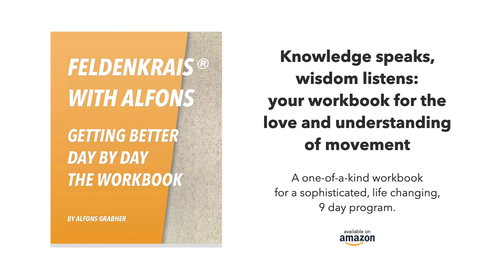How to massage your own back (Choose your posture BUT HOW?)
Why is it so hard to change one's posture? Enter my video. I think it's a good starting point to ponder with options for posture. Instead of suggesting that there's an ideal one-fits-all-people posture, I provide you with a movement sequence that helps you unlock how you think of your chest, the relationship between your pelvis and chest, enhance how your chest and spine can move, and thus give you more options to chose from... and to think about these questions more deeply, and to be able to arrive at better strategies and conclusions for yourself.

As always: play with the movements, make them your own, and have fun… even if the topic is a serious one.

Contrary to big Youtubers I do depend on your support. Please consider the difference even a small contribution can make.

If you prefer to make a one-time donation directly via PayPal, here is the link:

Visit my homepage to learn more about my books:

"My Feldenkrais Book", on how to do lesson of The Feldenkrais Method of Somatic Education

"Getting Better Day By Day", for a well designed course with 9 life changing lessons for beginners.

"Movement Based", a journey into essay writing and movement instructions.

Alfons